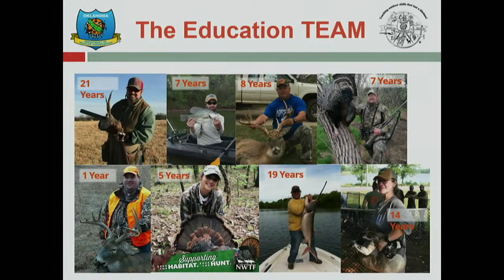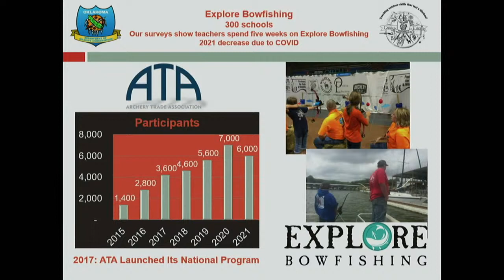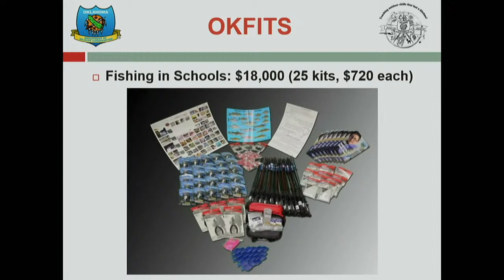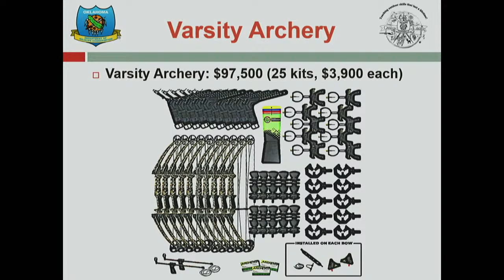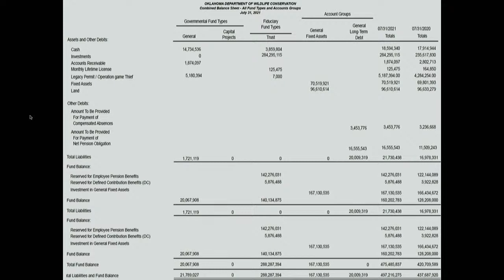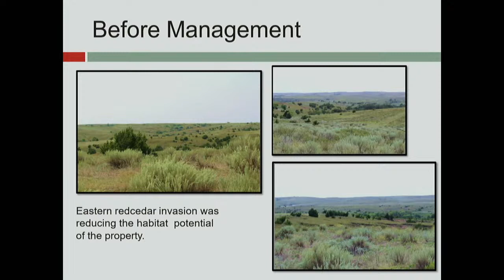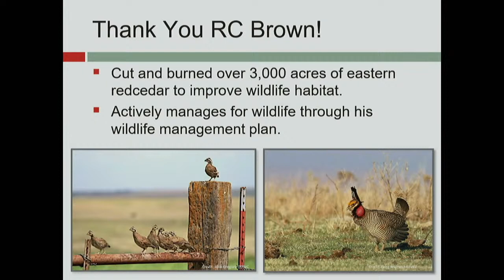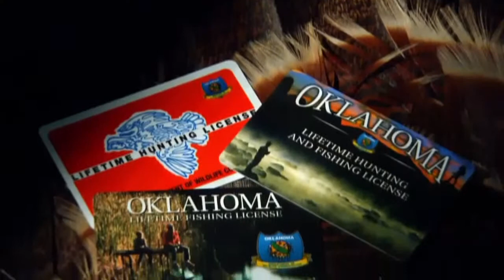ODWC September 7, 2021 Commission Meeting